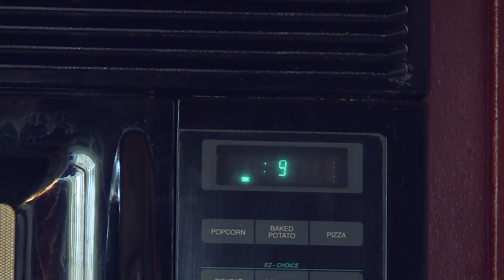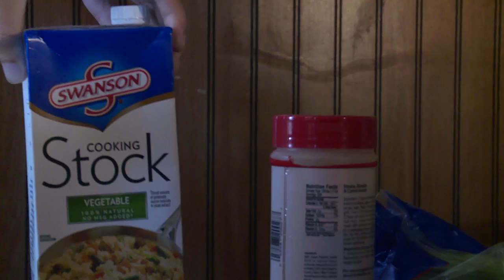Bentonville Film Festival 10 Brands 10 Stories | Couper Le Fromage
Couper Le Fromage is a film about a young man who aspires to be a chef. The film was made for the Bentonville Film Festival.